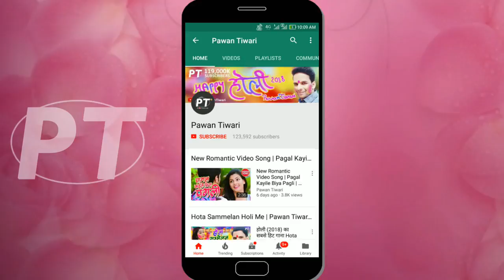माँ विंध्यवासिनी आरती || Live Maa Vindhyavasini Aarti || Vindhyawasini Maa Aarti || Vindhyachal U.P.